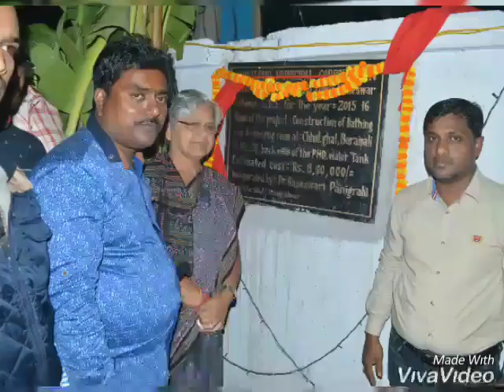Rajendra gupta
Video from Rajendra Gupta